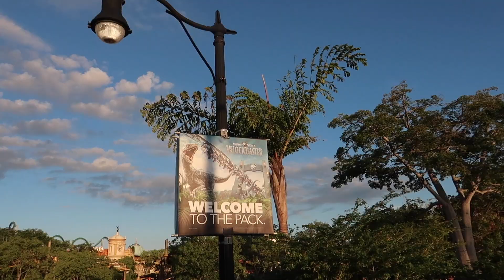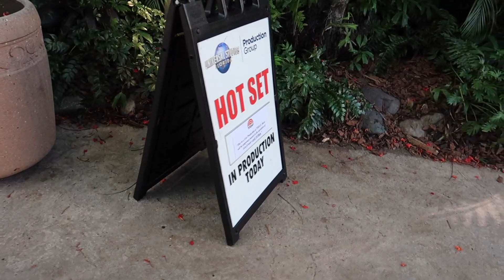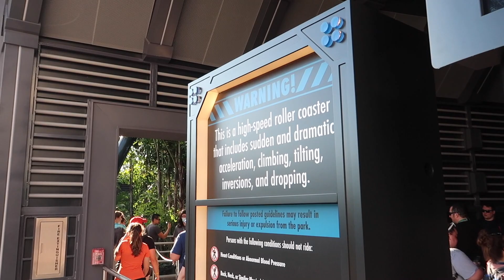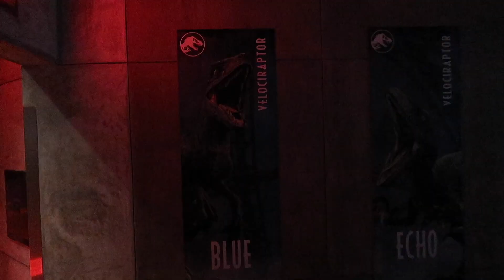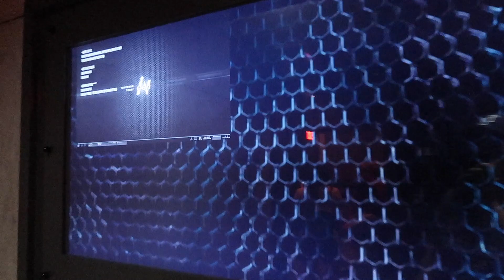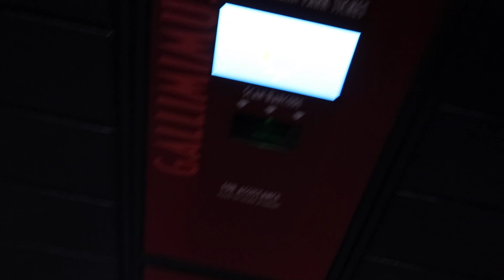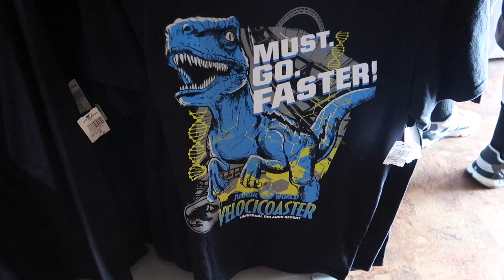VelociCoaster Opening Day Experience! Universal’s Islands of Adventure - Kenan Thompson & Today Show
VelociCoaster is now open at Universal’s Islands of Adventure. Here is my experience at the Grand Opening of Orlando’s newest rollercoaster! June 10th, 2021. Appearances by SNL’s Kenan Thompson and NBC’s Today Show.